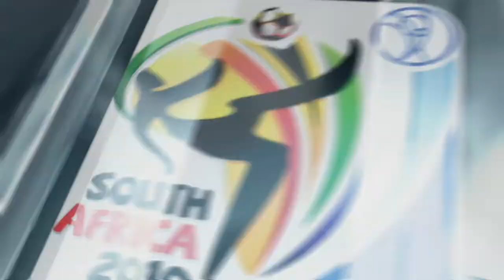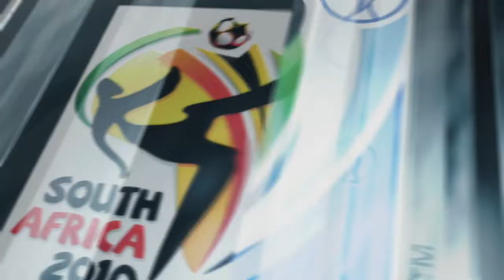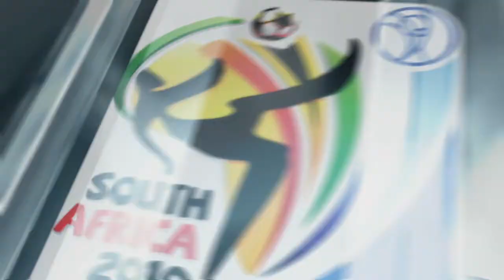2010 FIFA World Cup Match 48 - Chile v Spain Gameplay PlayStation 3 (PS3)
2010 FIFA World Cup Match 48 Chile vs. Spain gameplay on PlayStation 3.